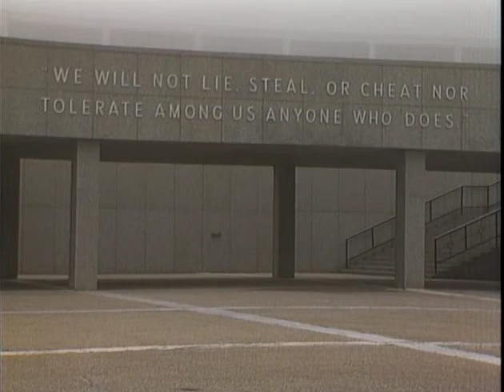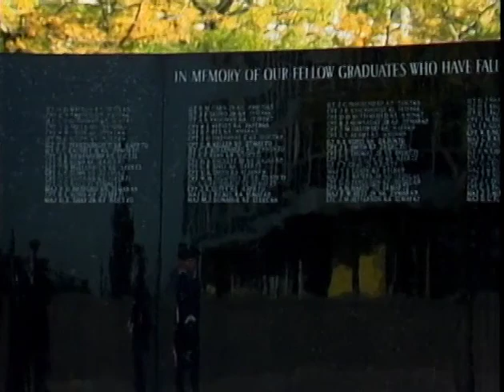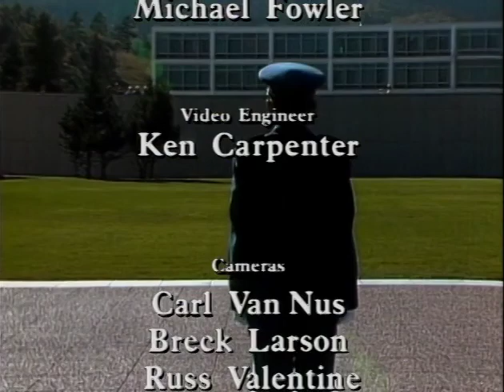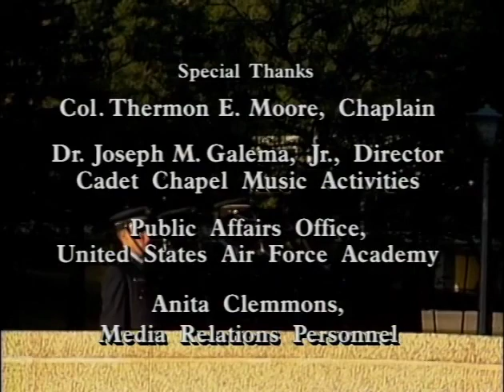MUSIC FROM THE U.S. AIR FORCE ACADEMY with Diane Bish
9010 MUSIC FROM THE U.S. AIR FORCE ACADEMY - Colorado Springs, Colorado  A musical tour of the academy featuring the 70 rank chapel organ, the Glee Club, Brass Ensemble, football games, and an interview with cadets.  Music includes:  Karg-Elert "Praise the Lord," (with Brass)Sousa "Stars & Stripes Forever," Dubois "Fiat Lux," and "High Flight." and Air Force Hymn (With Cadet Chorale)